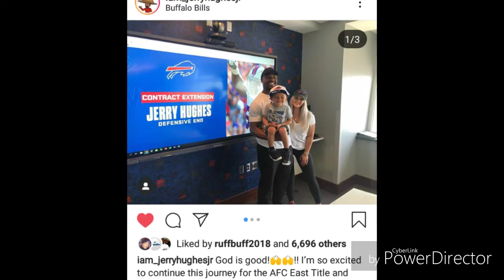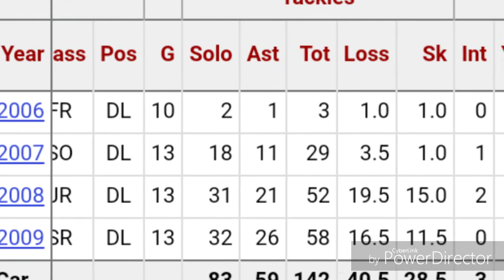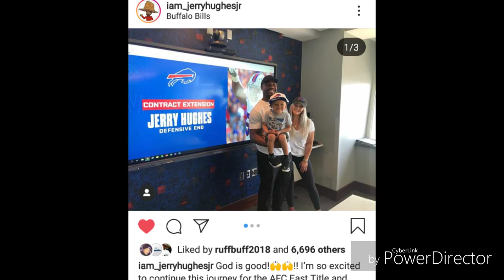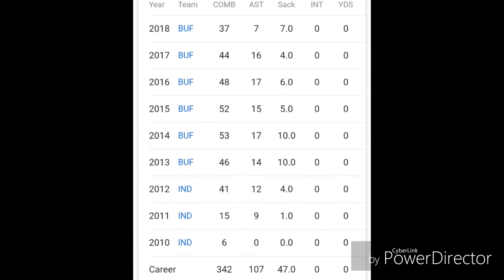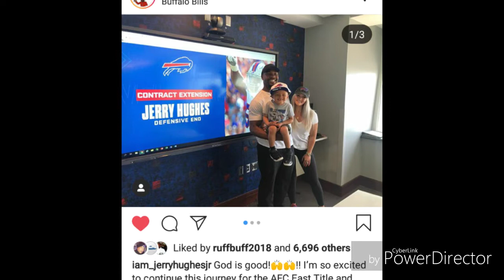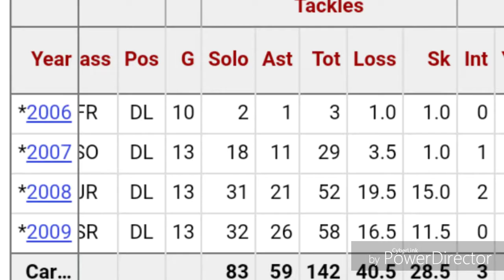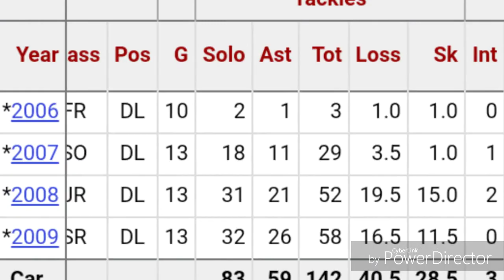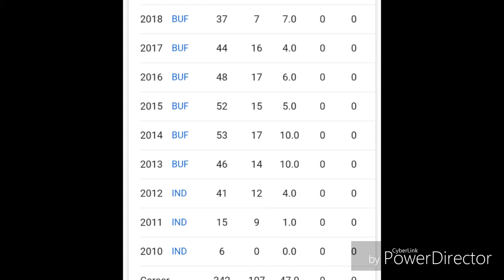NFL | Jerry Hughes Contract Extension Blog | BillsMafia